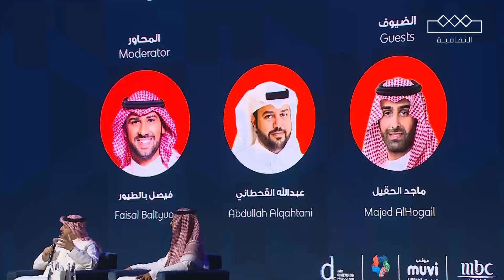قطاعا الأفلام والسياحة، التوأم المتكامل | جلسات منتدى الأفلام السعودي